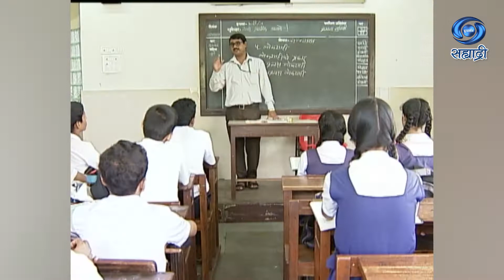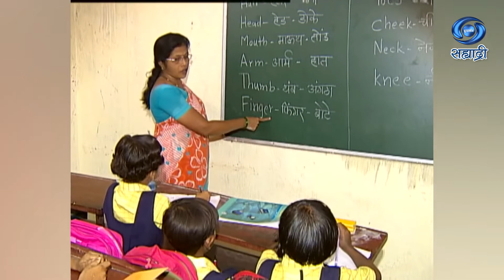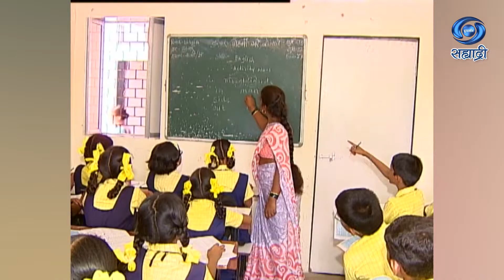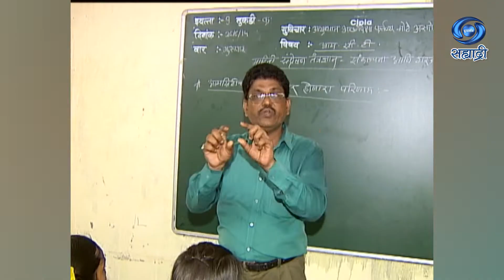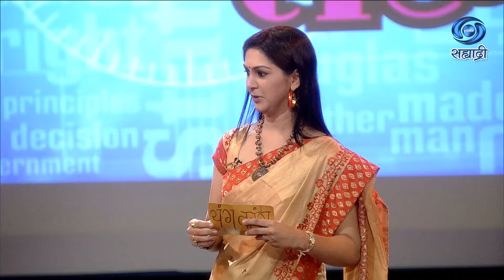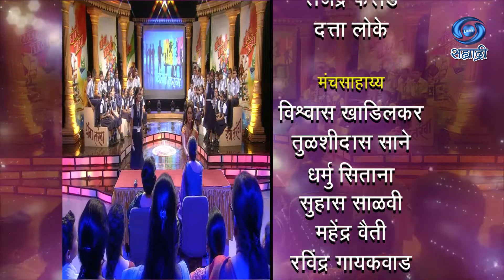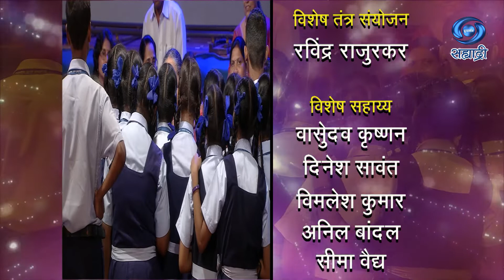Young Tarang | HD | यंग तरंग | Ep 20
यंग तरंग
DD Sahyadri
Doordarshan Mumbai
Sahyadri Marathi
Show : ' Young Tarang '
Anchor : Sameera Gujar
Social Media Operator : Saie Sagar Manjrekar
Producer Director : Shrikala Hattangady